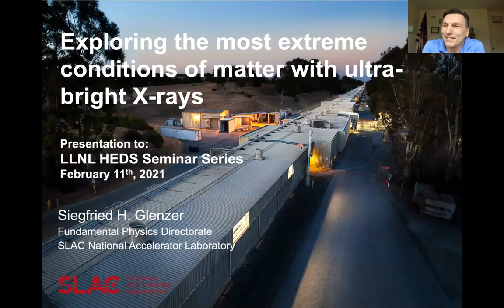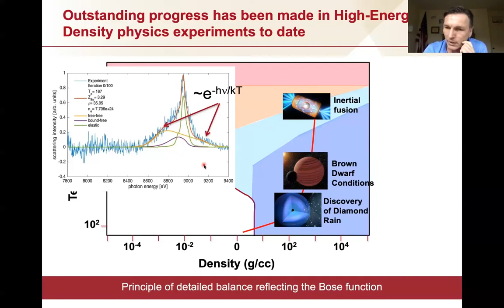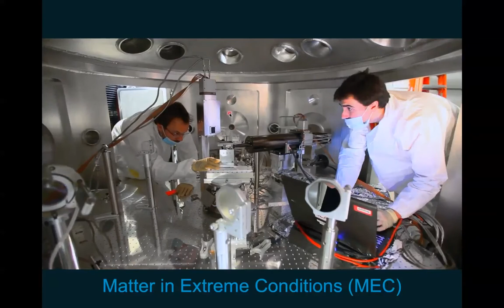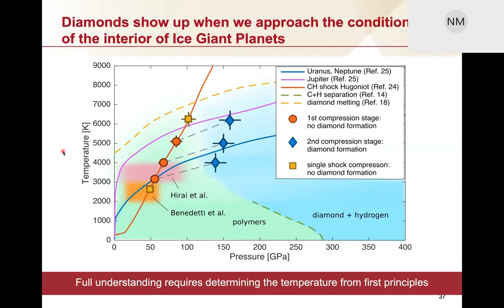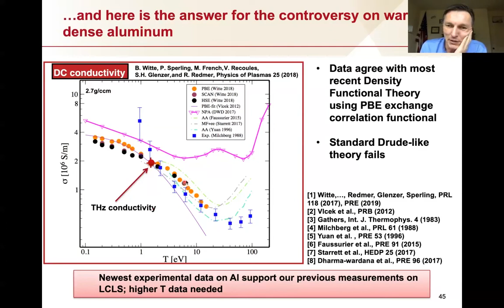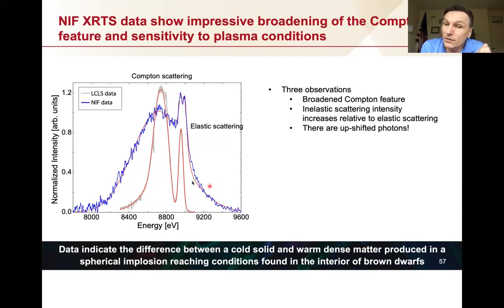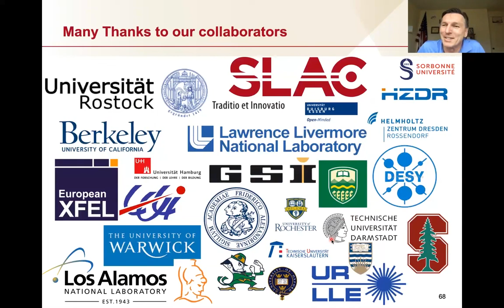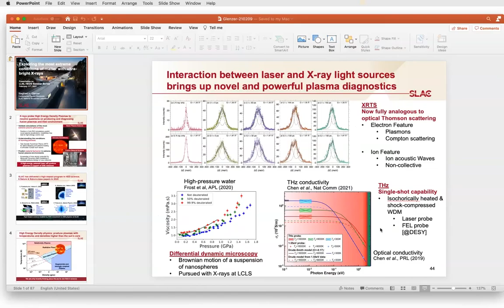HEDS | Exploring the most Extreme Conditions of Matter with ultra-bright X-rays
HEDS Seminar Series – Siegfried Glenzer – February 11th, 2021

LLNL-VIDEO- 825039